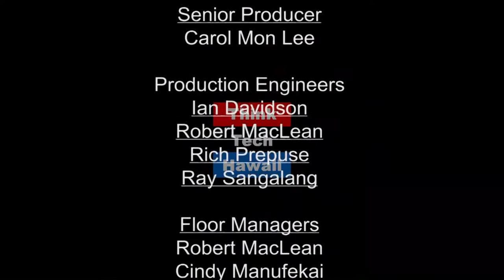Taking Research from the Lab to the Business World (Research In Manoa)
How has the University's efforts to move research into the business sector actually worked?.  Dr. Jonathan Gradie jons Pete Mouginis-Mark to talk about how he transitioned his research as a faculty member at HIGP into the business world, and how does Hawaii compare to what he now sees living in the NE United States?